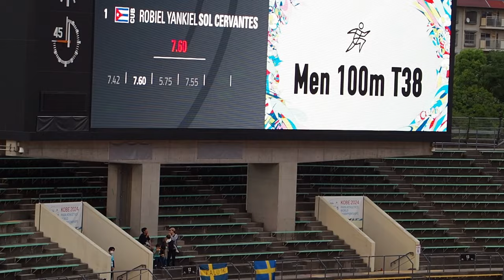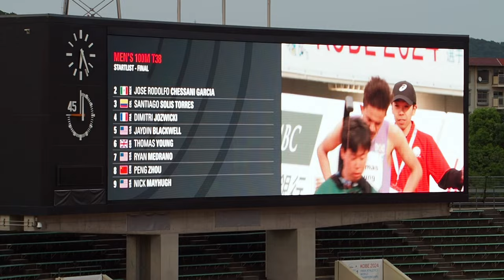男子100m T38 決勝：KOBE 2024 世界パラ陸上選手権大会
体幹下部と両下肢、片側下半身または全身の動きに軽度の障がいのある選手の100m競走。
神戸2024 世界パラ陸上選手権大会
KOBE 2024
PARA ATHLETICS WORLD CHAMPIONSHIPS